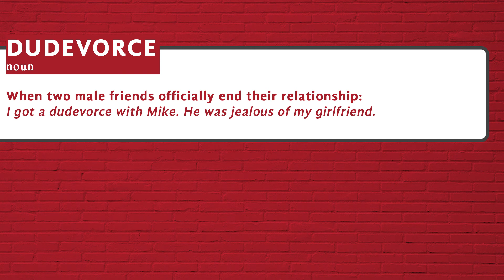How to pronounce Dudevorce - Newly Coined Words by Tureng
Here is a video guide for the pronunciation of the word 'Dudevorce' in American English. Did you know that the word 'Dudevorce' was a Newly Coined Word?